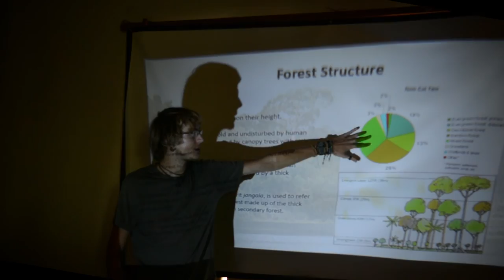The Dragonfly Whisperer - Documentary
The story of a James Holden,a dragonfly researcher who lives in the jungle of Vietnam.